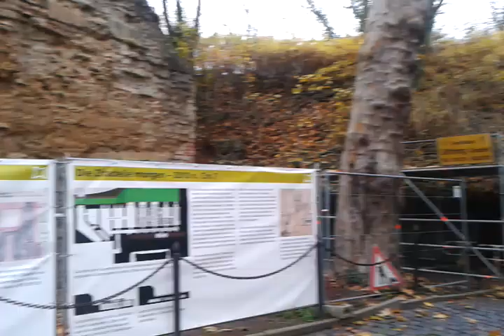Drususstein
Drusus' monument in honour of Nero Claudius Drusus, Roman general in Germania.